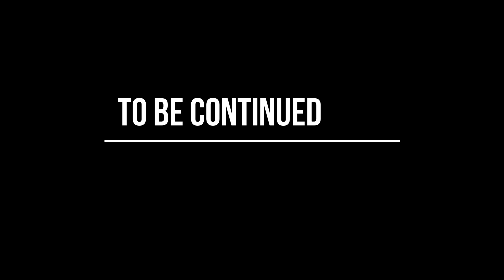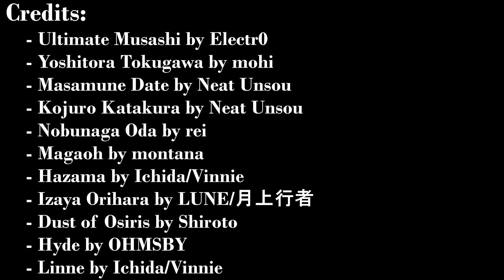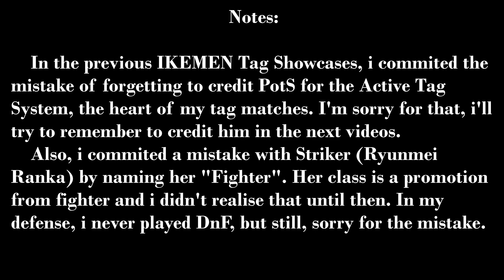MUGEN Dramatic Showcase - Unlimited World Saga Part 12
The pieces are slowly falling in place, as new enemies appears.